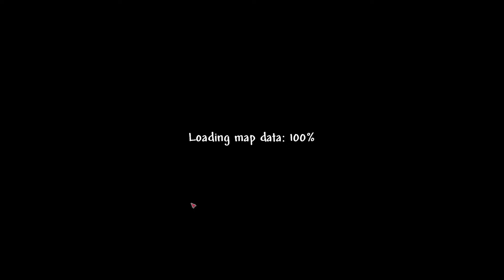The Bosses are GETTING INSANE in this GIANT Terraria Modpack!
15th episode of playing through the MEGA SIZED modpack I made!